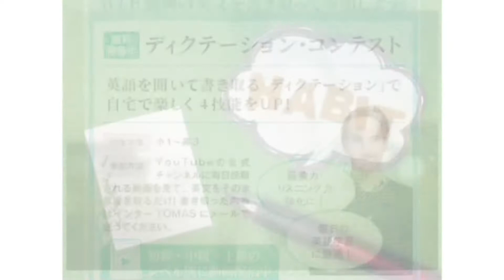Dictation Challenge (PR1 中級) No.427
427番の中級です。こちらの動画のディクテーション投稿期限は、12/2(木)20:00 です。

投稿方法

1. メールタイトルに、Dictation Challenge (レベル）NO.(番号）と記入。
2. 本文にはファーストネームを忘れずに。必ずDictationした画像を添付してください。
3. 全校共通メールアドレスと、所属スクールに送信
4. 各動画の参加期限は、投稿翌日の20:00まで。